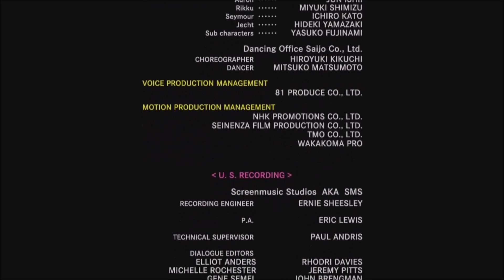Final Fantasy X HD Remastered - Ending (1080p 60)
The Final Confrontation and the aftermath. Enjoy!

Copyright: Square-Enix
Originally: Squaresoft (2001)